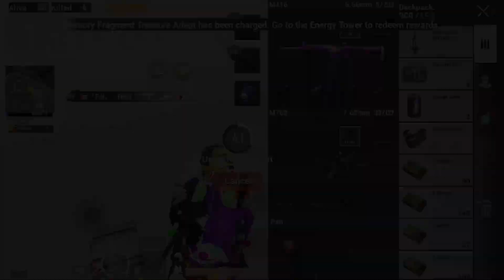Live 26$ Withdraw Claim 100$ Instant Roseon App Withdraw 🔥New Crypto loot instant withdrawal Hindi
Download link 🔗🖇️

It contains an element of financial risk, please invest responsibly and by your own risk. Our channel is not responsible for any loss.

Topic Cover :

earning app
crypto earning
free usdt
dollar free
earn dollar
usdt
100 payment proof online earning app 2022
100 per day earning app
event aplikasi
free dollar
usdtgroup.top
100 dollars per day online
100 earning app 2022
best stablecoin
crypto investment
dollar app
dollar earn
dollar earning
earn bitcoin
earn btc
earn trx
earn usdt
earn usdt without investment
earning app